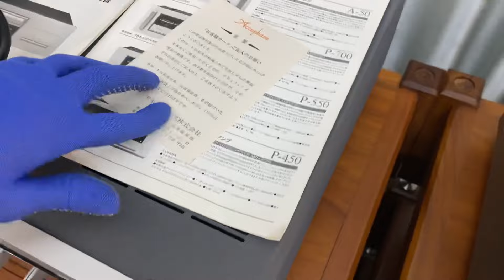ACCUPHASE Dp-55 Giá Rẻ Cho Các Bác Chơi Tết.Giá Chỉ 38tr.LH:0358866266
ACCUPHASE Dp-55

-CD Accuphase giá rẻ chơi TẾT Mua 01 được 02 với mức Giá: Chỉ 38tr

-Ngoài khả năng chơi CD ra thì các Bác cũng có thể sử dụng như mộtDAC giải mã độc lập chơi nhạc số.

-Sử dụng mạch MMB cho chất lượng  âm thanh cực kỳ ngọt ngào,dày dặn và chi tiết.
Điều đặc biệt mắt rất bền, khoẻ và không kén đĩa.

-Hỗ trợ giải mã nhạc số chất lượng từ 16~24bit.

-Máy có kích thước chiều ngang 47,5cm ,chiều cao 14cm và chiều sâu 38,4cm.Trọng lượng 10,8kg.

D/c:215/17 Số Nhà 20-Tân Triều-Triều Khúc-Thanh Trì-Hà Nội.